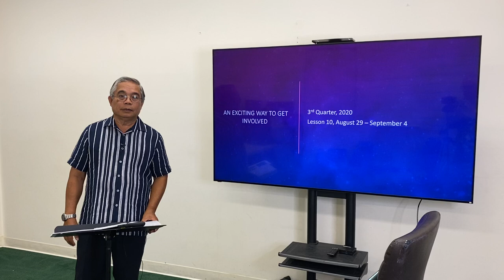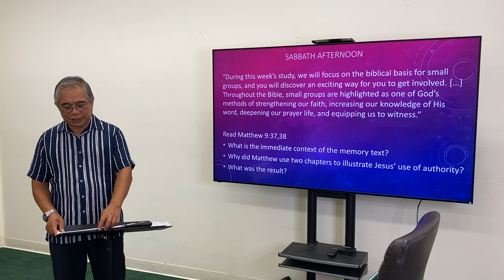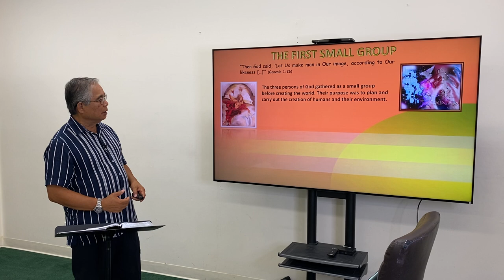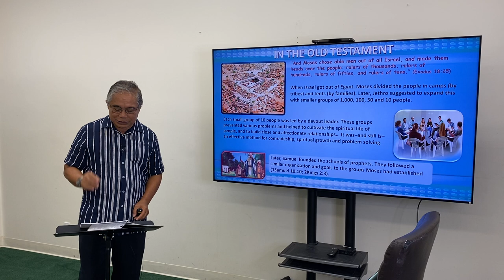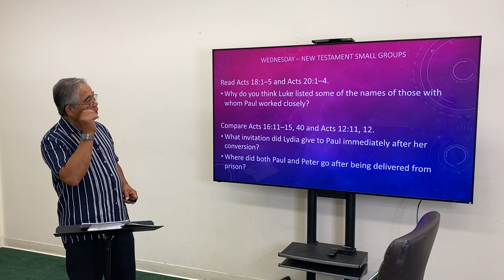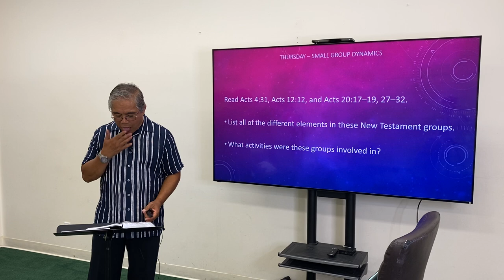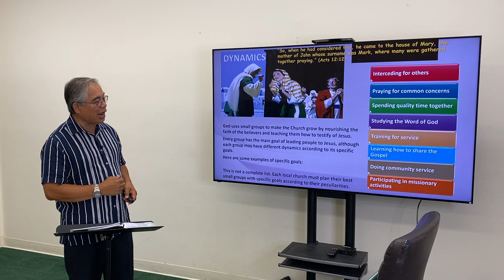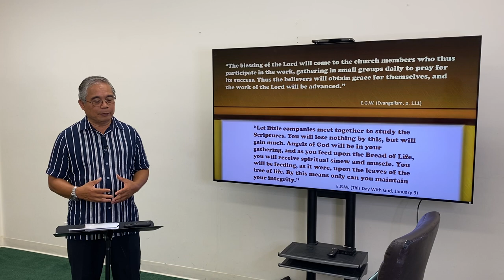Sabbath School Lesson • 9/5/2020